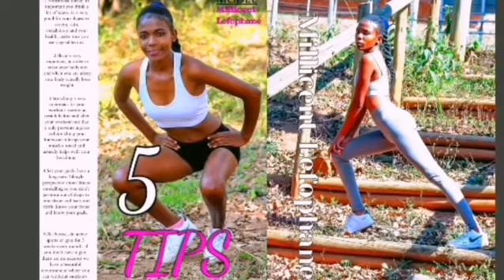E-Gram Magazine (September edition)